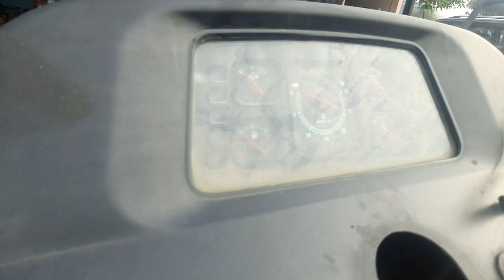कैसे क्रैंकशाफ्ट के मेन ऑइल सील को बदलें | स्पेयर पार्ट नहीं मिल रहे | Main Oil Seal Change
कैसे क्रैंकशाफ्ट के मेन ऑइल सील को बदलें | स्पेयर पार्ट नहीं मिल रहे

Description:
हमारे चैनल पर आपका स्वागत है, जहां हम प्रैक्टिकल ट्रैक्टर रखरखाव टिप्स साझा करते हैं ताकि आपकी मशीन सही तरीके से चलती रहे। इस वीडियो में, हम आपको स्टेप-बाय-स्टेप दिखाएंगे कि क्रैंकशाफ्ट के मेन ऑइल सील को कैसे बदला जाए, जो तेल लीकेज़ को रोकने और इंजन प्रदर्शन को बेहतर बनाए रखने के लिए एक महत्वपूर्ण रखरखाव कार्य है।

हम आपको प्रक्रिया के माध्यम से गाइड करेंगे, आपको आवश्यक सामग्री और तकनीकों की प्रमुखताओं को दर्शाएंगे। साथ ही, हम कुछ मूल्यवान सुझाव भी देंगे जो काम को आसान और अधिक दक्ष बनाने के लिए हैं।

**टिप्स: जरूरी है कि ऐसा ट्रैक्टर चुनें जिसके स्पेयर पार्ट बाजार में आसानी से उपलब्ध हों:**
इस मरम्मत के दौरान, हमें आवश्यक स्पेयर पार्ट्स को सोर्स करने में चुनौतियों का सामना करना पड़ा। यह अनुभव यह बात जोर देता है कि ट्रैक्टर मॉडल चुनना महत्वपूर्ण है जिसके स्पेयर पार्ट्स बाजार में आसानी से उपलब्ध हों। यह सुनिश्चित करता है कि रखरखाव और मरम्मत त्वरित रूप से किए जा सकें, डाउनटाइम को कम से कम करता है और आपके ट्रैक्टर को शीर्ष स्थिति में रखता है।

कभी भी अपडेट न छूने के लिए कृपया **नोटिफिकेशन बेल** दबाएं। अगर आपको यह वीडियो उपयोगी लगा हो, तो कृपया इसे **लाइक** और **शेयर** करें जिनको इससे लाभ हो सकता है। देखने के लिए धन्यवाद!

Steel Combination Plier
Taparia Double Ended Spanner Set
Seal Puller